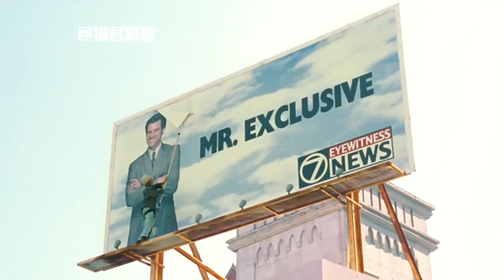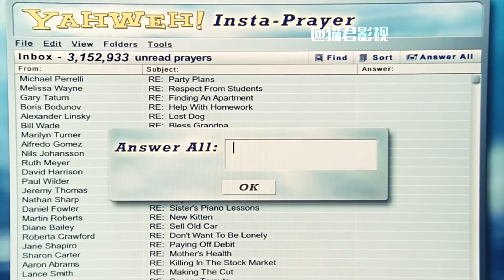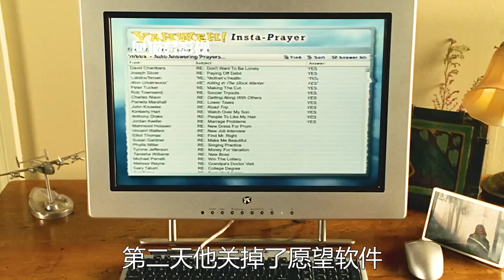男人意外拥有七根手指，从此获得上帝的超能力，走上了人生巅峰！